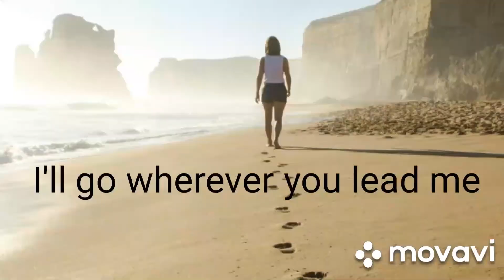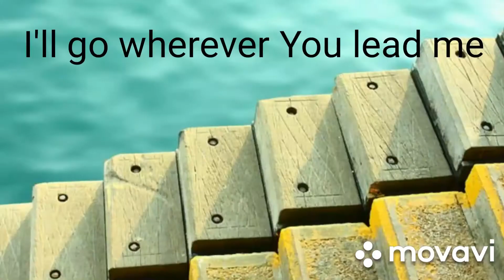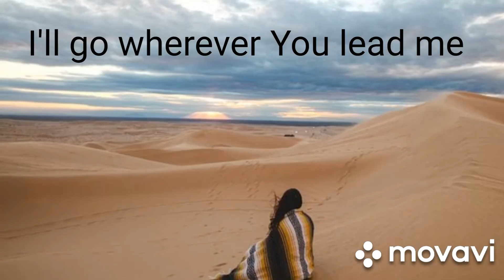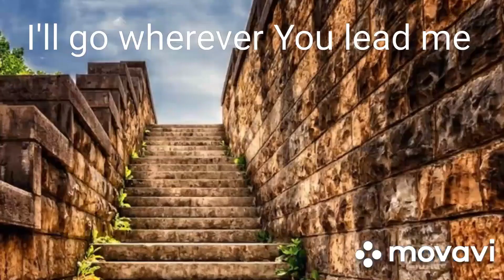Esther Song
Esther's story sounds so pretty set to music. This song tells about a brave, young, beautiful girl who became a queen. Because of her faith in God, she risked her life to save God's people after her Uncle taught her that God brought her there for that very purpose. She learned to trust God and determined to follow Him no matter what. Let's learn from Esther and show God that we'll go Wherever You Lead Me.